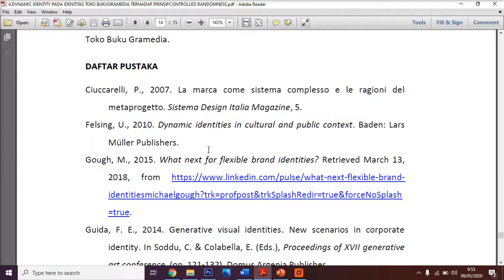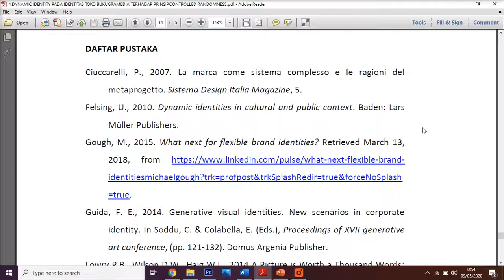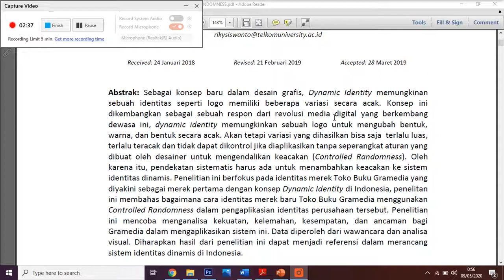Kajian DKV #26 Referensi atau daftar pustaka